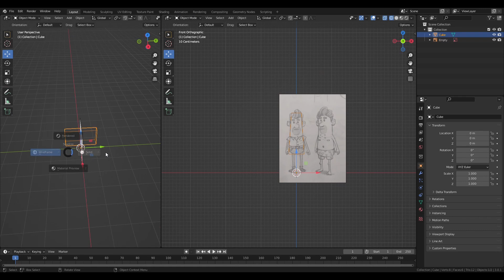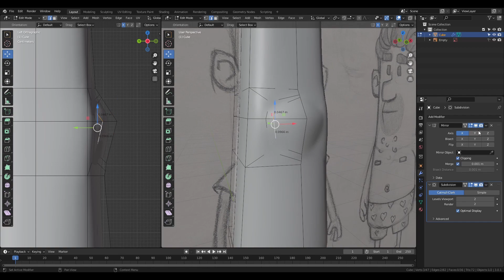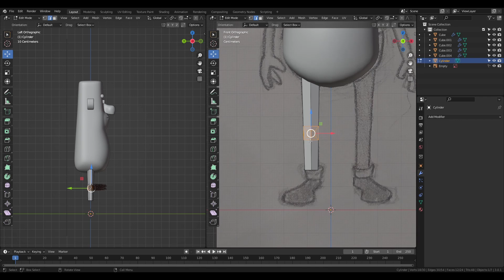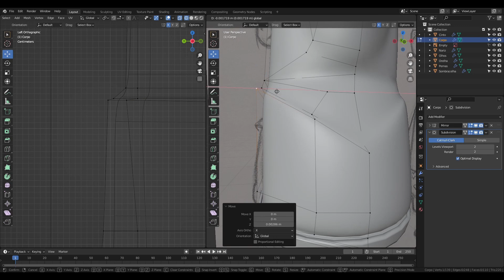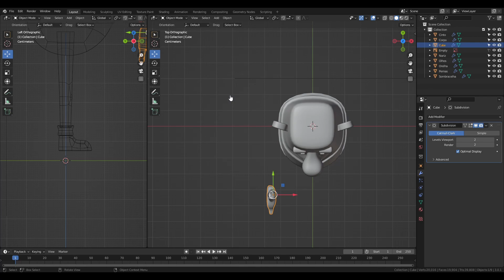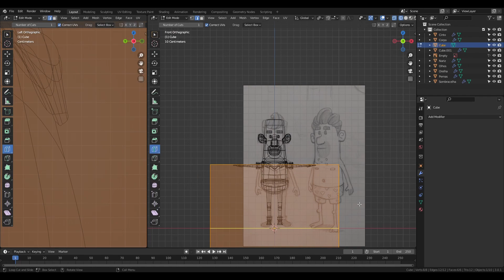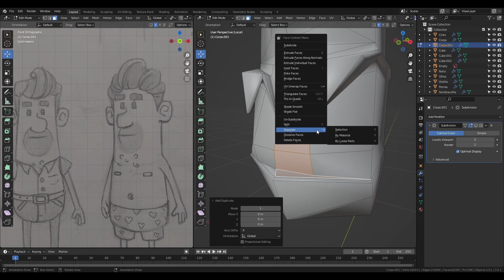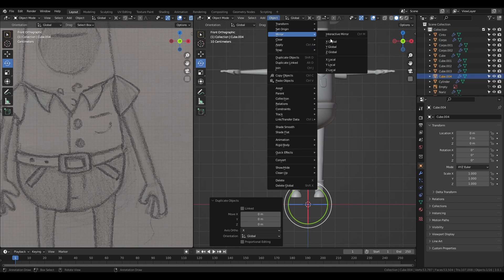CRIE DE FORMA SIMPLES NO BLENDER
Vou te explicar como criei o personagem 3D estilo cartoon no Blender.
Utilizando o método simples de criação por formas geométricas você será capaz de repetir o processo e criar qualquer personagem estilizado em 3D.
Confira a criação em time lapse comentada.